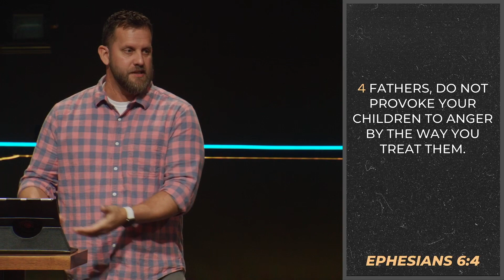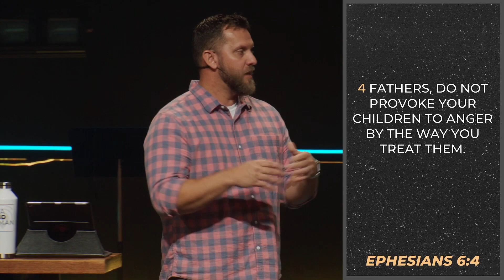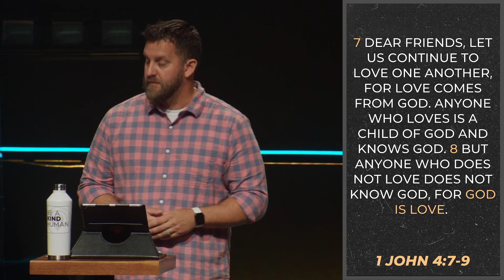Relational Kindness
Speaker: Luke Smith
Sermon title: Relational Kindness

Table of Contents:
0:00 - Intro
18:11 - Position myself to love
25:41 - Don’t take my people for granted
33:12 - Be love
37:50 - Conclusion
39:28 - Prayer